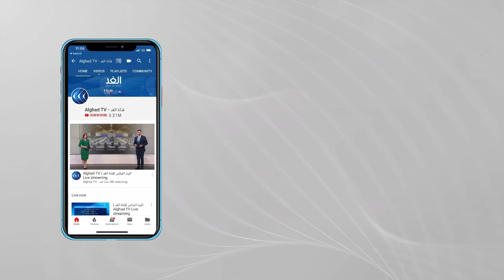وسط دعوات للمقاطعة وهواجس أمنية.. فتح باب الترشح لانتخابات والبرلمان في ليبيا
تبدأ المفوضية الوطنية للانتخابات في ليبيا تلقي طلبات المرشحين في الانتخابات الرئاسية والنيابية بدءا من اليوم.
وأشار عماد_السايح رئيس المفوضية، إلى أن فتح باب الترشح لمنصب رئيس الدولة سيستمر حتى الثاني والعشرين من الشهر الجاري، بينما يستمر فتح باب الترشح لانتخابات مجلس النواب ، حتى السابع من ديسمبر المقبل.
مزيد من التفاصيل مع مراسلنا في بنغازي اسماعيل الفاخري.